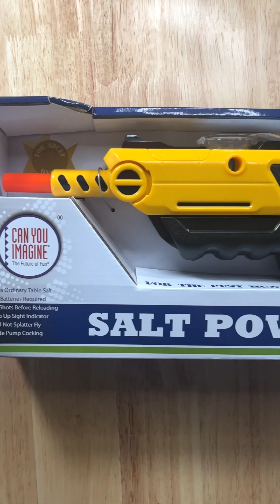Spider-Man Funny Video😂😂😂